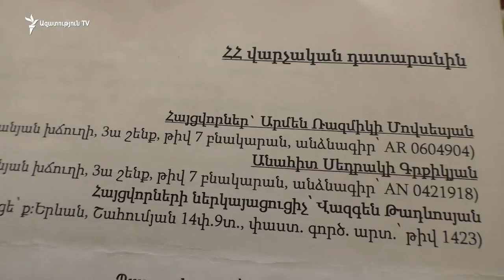Գյումրեցի գործարարները դատի են տվել քաղաքապետարանին՝ որպես վնասի փոխհատուցում պահանջելով 54 մլն դրամ